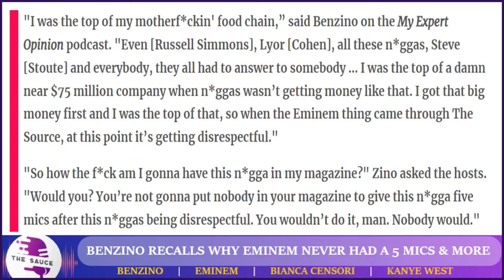SCARY TRUTHS About Kanye West's Wife Bianca Censori On Her Past Life, Organized Crime, Family & MORE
"Delving into the Enigmatic Journey of Kanye West's Better Half, Bianca Censori: we embark on a journey to unravel the mysteries shrouding Bianca Censori, the wife of iconic artist Kanye West. Beyond the glitz and glamour, this exposé ventures into the depths of her past, unearthing startling truths that have long been hidden from the public eye.

Peeling back the layers, we confront her alleged ties to organized crime, a shadowy world that stands in stark contrast to her high-profile persona. We delve into the murky details, tracing the threads that connect her to a clandestine realm that few have dared to acknowledge.

But the intrigue doesn't stop there. Within the recesses of her family's history lie secrets that have remained buried for generations. We unearth these familial enigmas, shedding light on the dynamics that have shaped her life and decisions, often hidden behind a carefully constructed facade.

As we navigate through the corridors of time, we are confronted with revelations that challenge preconceived notions and perceptions. The narrative peels away the glossy veneer, offering a glimpse into the complexities of a woman who defies easy categorization.

Join us as we navigate this labyrinth of truth, intrigue, and ambiguity, ultimately painting a multidimensional portrait of Bianca Censori. In a world where appearances can be deceiving, we are invited to confront the unsettling realities that often lurk beneath the surface, ultimately questioning the very nature of identity, choices, and the human experience itself."